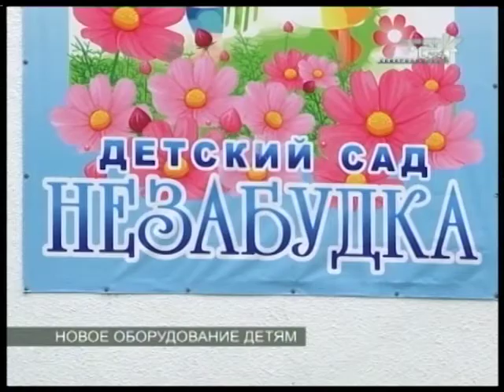НОВОЕ ОБОРУДОВАНИЕ ДЕТЯМ